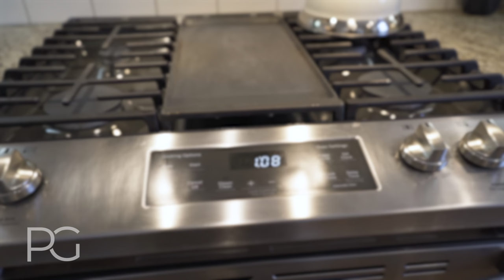67 Montgomery Road, Toronto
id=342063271